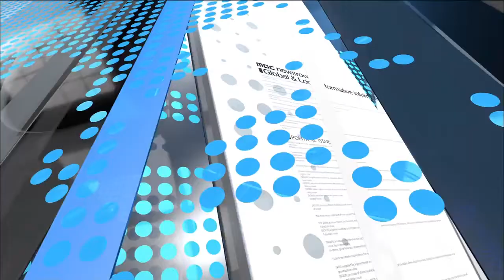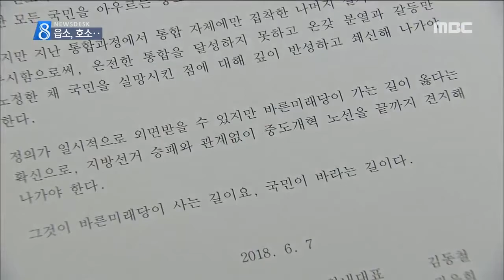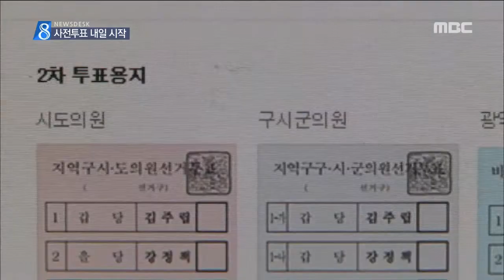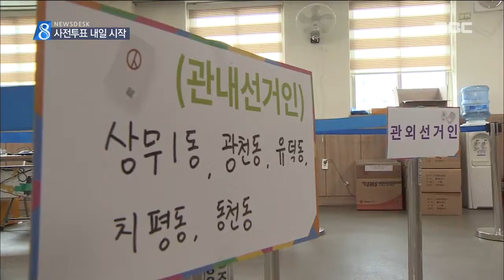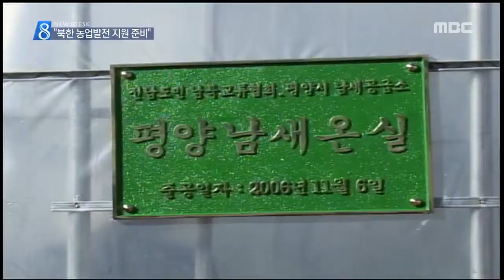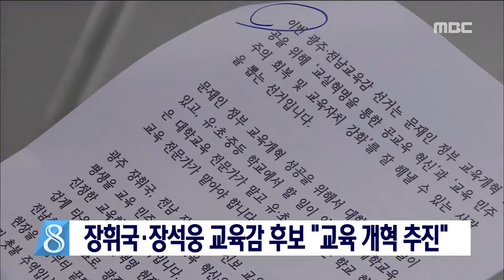[뉴스데스크]뉴스데스크 다시보기2018.2018.06.07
민주평화당과 바른미래당의
광주지역 국회의원들이
민주당의 지방권력 독점을 막아달라고
유권자들에게 호소했습니다.
6.13 지방선거 사전투표가
광주와 전남에서도
내일부터 이틀동안 실시됩니다.
광주시장 후보들로부터
광주의 비전과 정책을 들어보는 연속 대담,

오늘은 민중당 윤민호 후보의 순섭니다.
전남대와 평양과학기술대가
협약을 맺고
농업생명과 공학 분야에서
협력사업을 추진하기로 했습니다